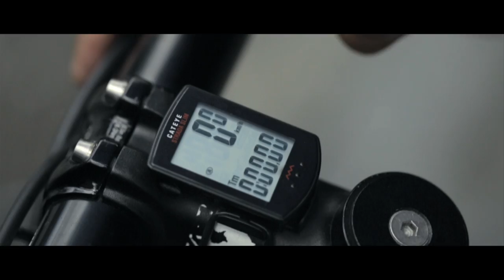Mauricio Ortega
Llevamos a un ciclista de alto nivel a la vía "Las Palmas" (Medellín) para imponer un récord e invitar a los ciclistas aficionados a superarla.

RecordsG Ciclismo
Deportista: Mauricio Ortega
Lugar: vía "Las Palmas" (Medellín)
Tiempo: 48:47:54